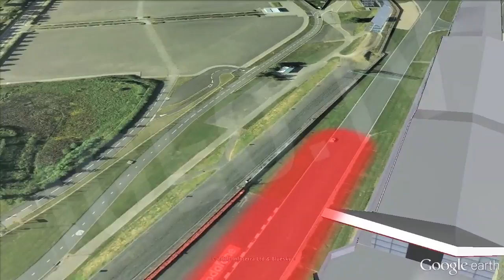F1 GP Silverstone Gran Bretaña / F1 GP Silverstone Great Britain [IGEO.TV]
El día 30 de junio 2013, comienza el gran premio de Formula 1 de Gran Bretaña, en el circuito Silverstone.
Con una longitud de 5,9 kilómetros, la pista británica de Silverstone, cuenta con 18 curvas por vuelta.
Se darán 52 vueltas, sumando un total de 306,74 kilómetros recorridos durante la carrera.
El ganador del año pasado, fue Mark Webber, con la escudería Red Bull.

On June 30, begins the Formula 1 Grand Prix of Great Britain at Silverstone circuit.
With a length of 5.9 kilometers, the British track Silverstone has 18 turns per lap.

It will 52 laps, with a total of 306.74 kilometers traveled during the race.
Last year's winner was Mark Webber with Red Bull.